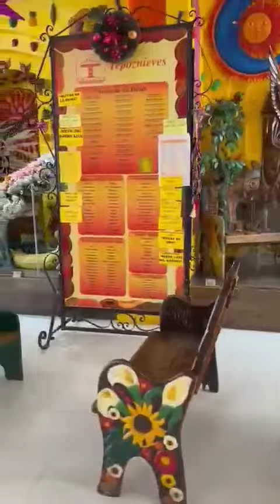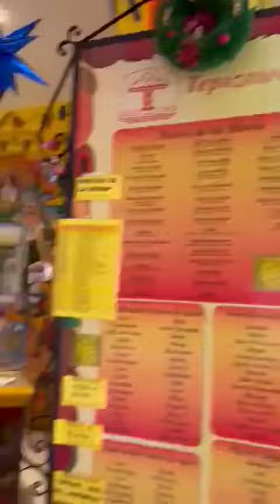The most colorful ice cream shop in the world is in Mexico